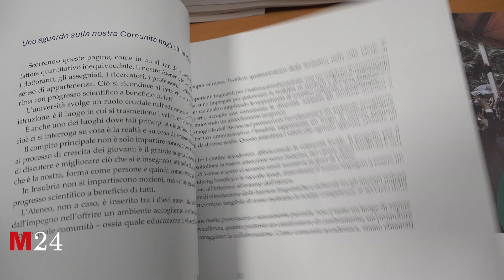Il rettore Angelo Tagliabue saluta l'Insubria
- Il giornale online di Cronaca, politica, attualità, eventi. Tutto quello che succede a Varese, Busto Arsizio, Gallarate e in tutta la Lombardia.

malpensa24 - Seguici sui social per non perdere le ultime novità!